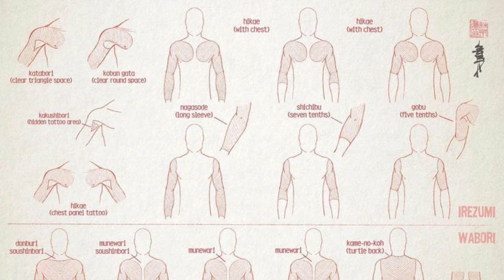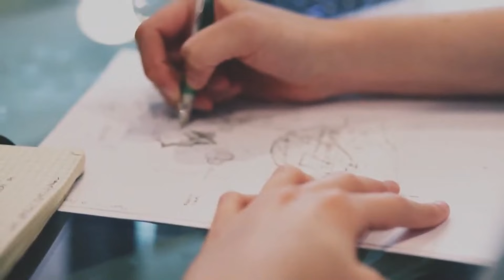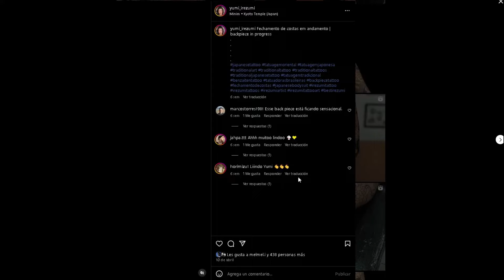COMPARATIVA entre el TATUAJE TRADICIONAL y el NEOTRADICIONAL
🌸 Hoy vamos a analizar un estilo diferente el NEO TRADICIONAL y mas moderno y lo comparemos al TRADICIONAL JAPONES.

🔴Veremos sus similitudes y diferencias, sus pros y sus contras y algunas curiosidades más ¡Acompáñame en este viaje!